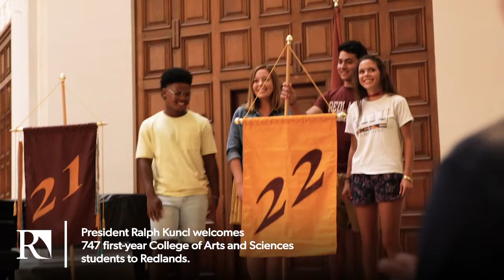Best of 2018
We pay tribute to the best University of Redlands moments from 2018. Whether you’re a current Bulldog, a donor, a friend of the University, and/or a Bulldog for Life, you are a part of what made this year so special.

Get more University of Redlands.